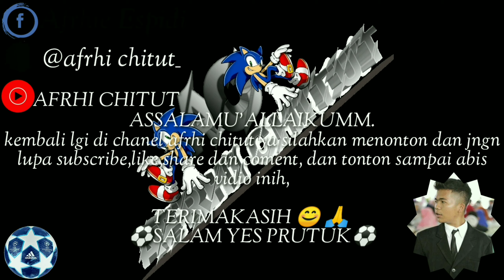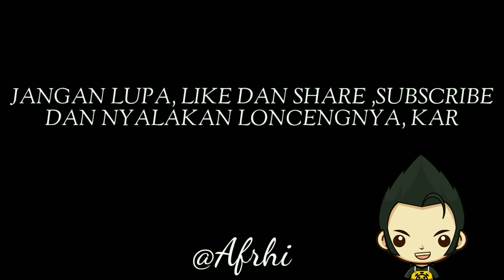LEGEND PERSIB BANDUNG MAS HARYONO /// 24 ,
Salam yes prutuk,  🤗 ⚽